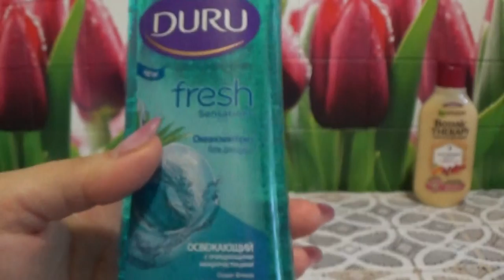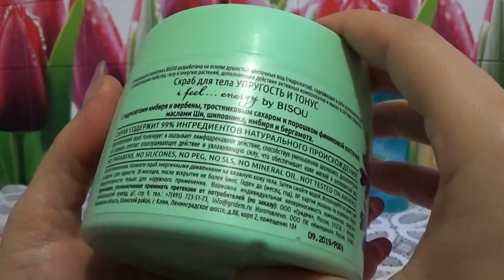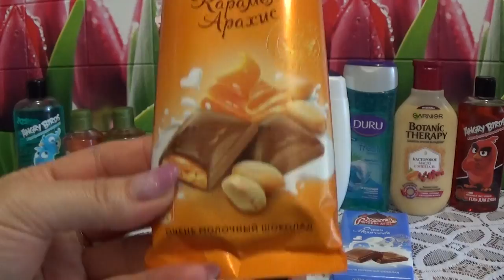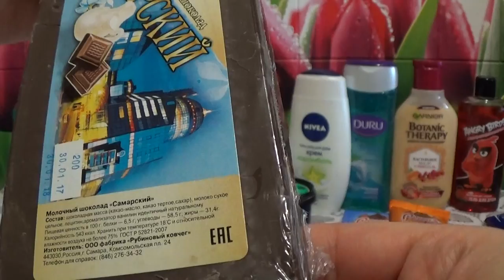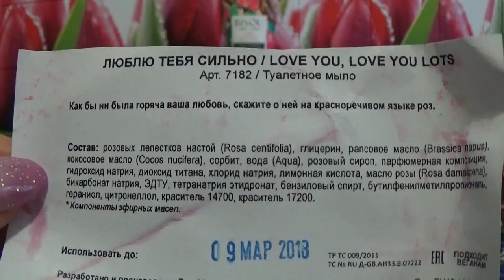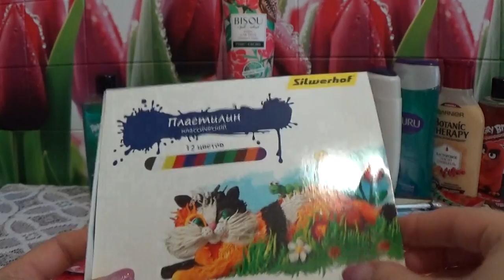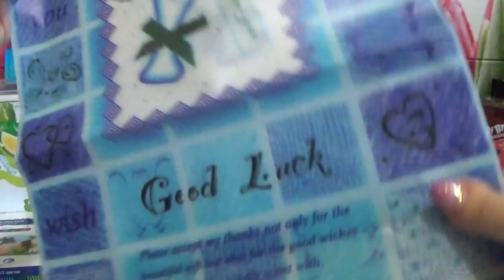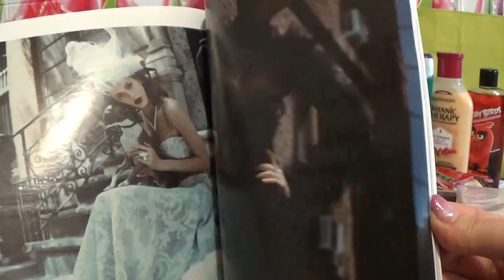ШИКАРНЫЙ СЮРПРИЗ ОТ НАШЕЙ ФЕИ!!!!!!!!!!!!!!!!!!!!!!!